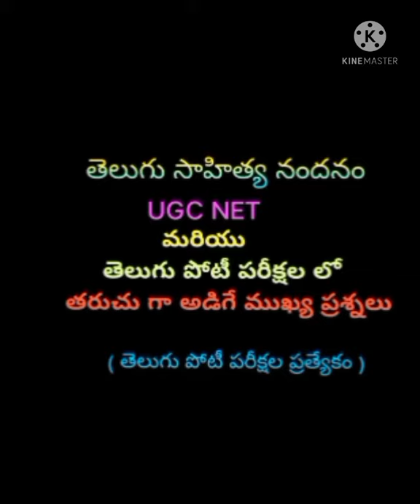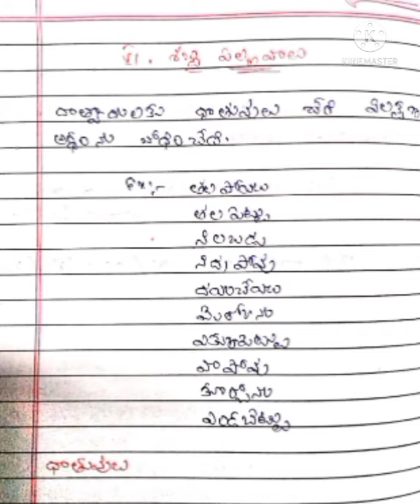Ugc Net & తెలుగు సాహిత్యం - పోటీ పరీక్షలలో అడిగే ముఖ్య ప్రశ్నలు -06 / Use NET-JL-DL- PGT - TGT -DSC